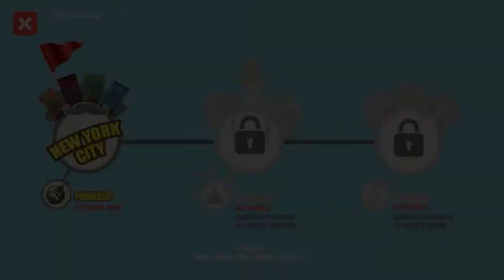LE JEU LE PLUS WTF DU MONDE ! There Poop In My Soup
Hey !
Si tu as envie de faire caca , lache un like tout de suite !

▬▬▬▬● Me suivre●▬▬▬▬

▬▬▬▬● Partenaire●▬▬▬▬

▬▬▬▬●Setup●▬▬▬▬

➥ Tour Acer TC_215

➥Casque-Micro Cooler Master Ceres 500

➥Clavier , Souris Fournis avec mon pc

SI ca t'as plus , n'hésite pas à lachez un pouce bleu et d'etre abo à la chaine pour voir plus de vidéo !